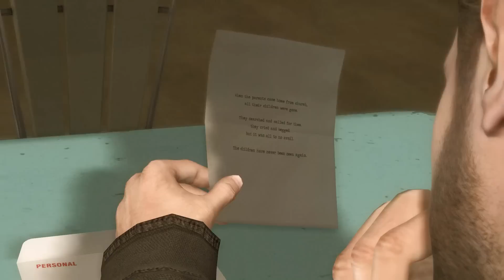[6] The Origami Case (Let's Play Heavy Rain PS4 w/ GaLm)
"What is Heavy Rain?"
"Heavy Rain is an interactive drama action-adventure video game developed by Quantic Dream and published by Sony Computer Entertainment

The game is a film noir thriller, featuring four diverse protagonists involved with the mystery of the Origami Killer, a serial killer who uses extended periods of rainfall to drown his victims. The player interacts with the game by performing actions highlighted on screen related to motions on the controller, and in some cases, performing a series of quick time events during fast-paced action sequences. The player's decisions and actions during the game will affect the narrative. The main characters can be killed, and certain actions may lead to different scenes and endings.